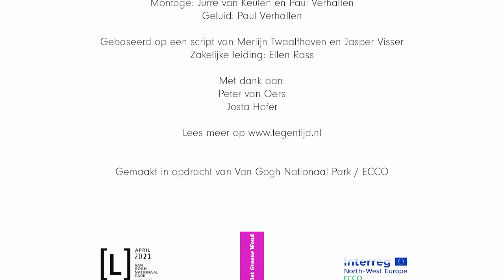Een Tegentijdse Wind - Reis door tijd, landschap & energie - Merlijn Twaalfhoven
Ik vroeg me af: welke plek nemen we eigenlijk in in de tijd? We leven in zoveel welvaart, overvloed, veiligheid en gezondheid. Het lijkt misschien alledaags, maar het is echt heel uitzonderlijk.
In deze film ga ik op zoek naar datgene wat wij zijn, van atoomkracht tot levenslust. Kunnen we de erfenis van ervaring en rijkdom die de diepe tijd aan ons overdraagt omarmen? Maar kunnen we ook een blik de toekomst in werpen en ons afvragen welke rol wij spelen in het grote geheel en hoe wij van betekenis zijn voor hen die na ons komen?